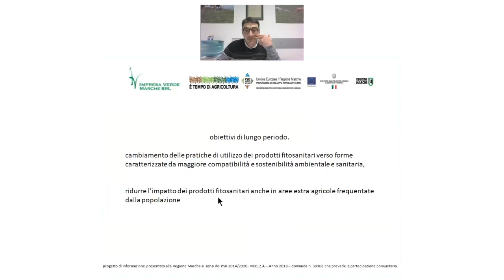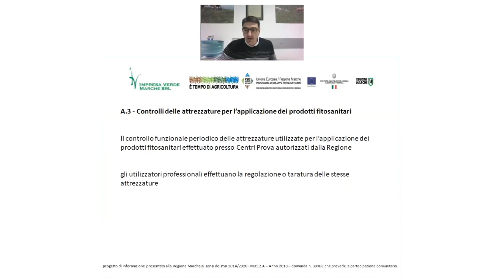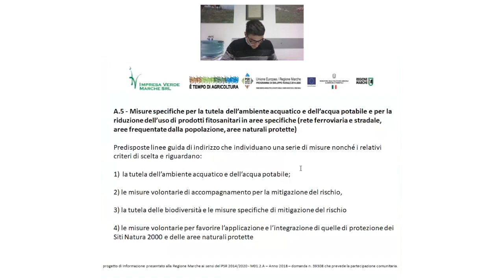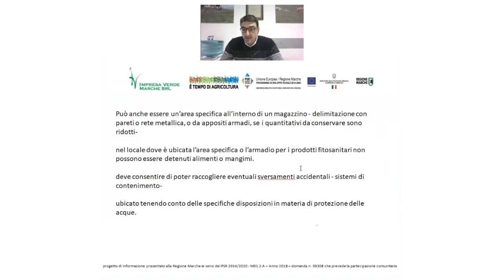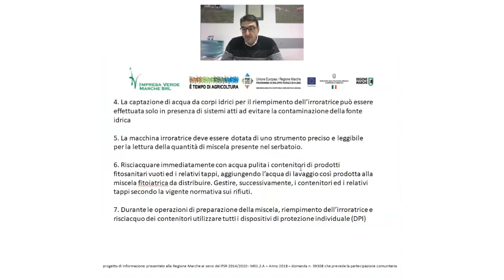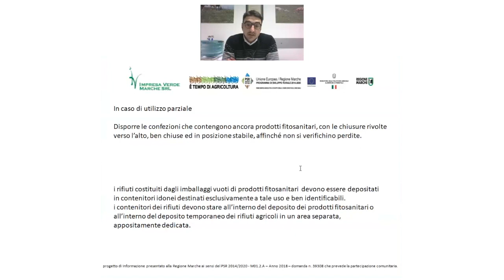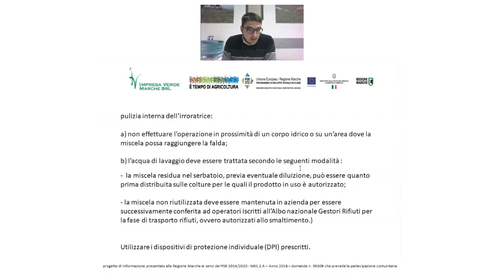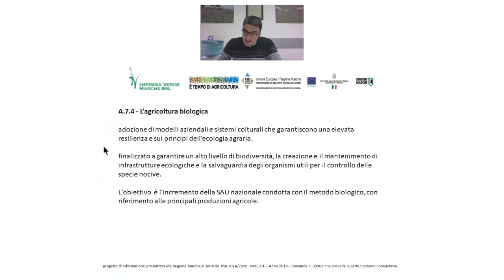Pan e fitofarmaci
P.S.R.  Marche 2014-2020 mis.1.2 - M01.2.A
Azioni informative relative al miglioramento economico delle aziende agricole e forestali - FA 2°- domanda n. 39308 che prevede la partecipazione comunitaria